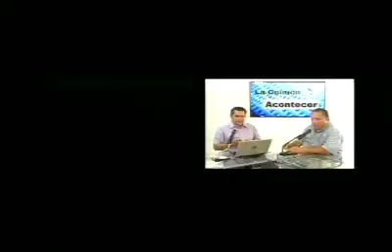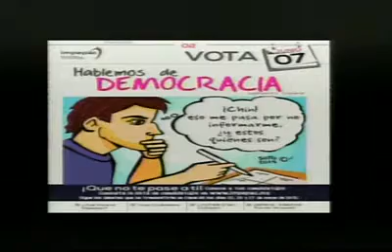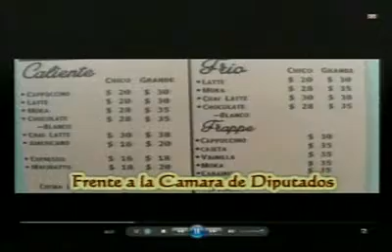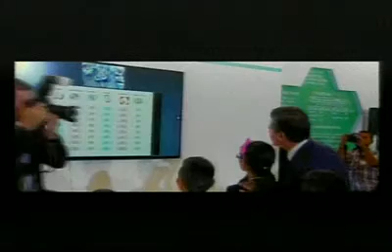La Opinión en el Acontecer 23/junio/2015